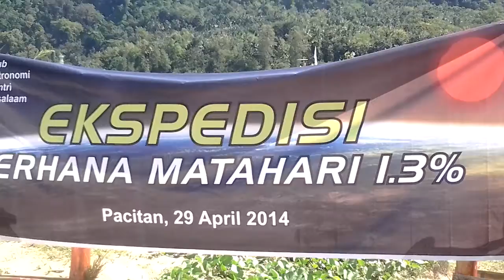Ekspedisi GMS di Pacitan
Tim CASA - PPMI Assalaam melakukan ekspedisi dalam rangka observasi Gerhana Matahari Sebagian di Pantai teleng Ria kabuppaten Pacitan Jawa Timur pada Selasa, 29 April 2014.

Ekpsedisi diketuai oleh Pak Suradi, dengan Tim terdiri atas:
Pak Tri, ust Purnomo, ust Rohimullah dan ust AR.

Ekspedisi menghasilkan foto dan video prosesi Gerhana Matahari Sebagian.